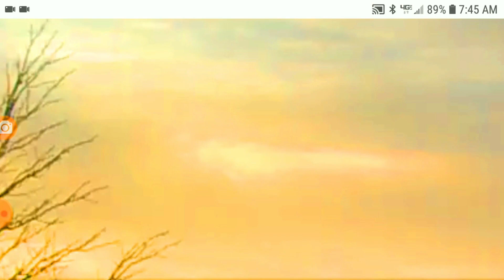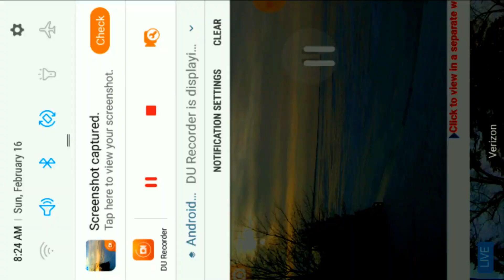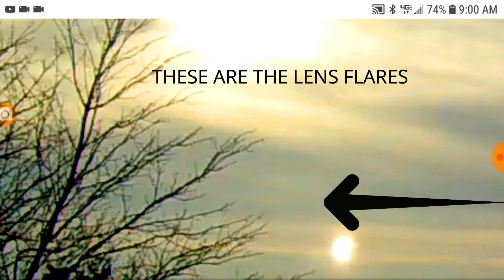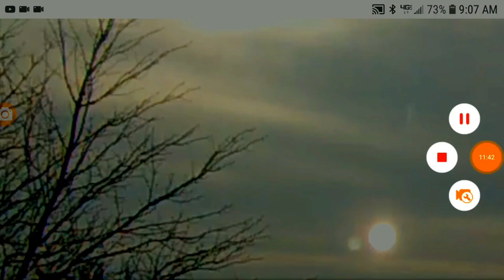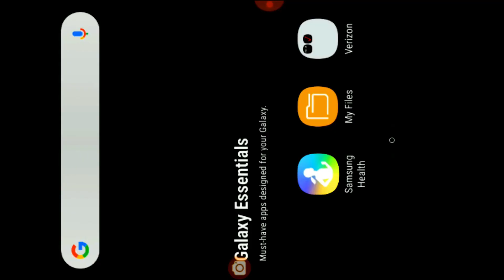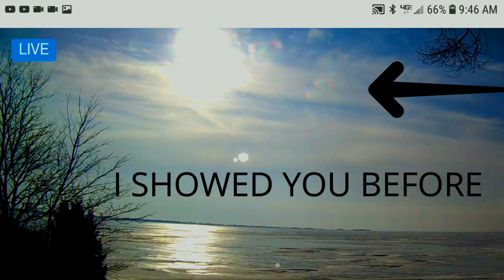Planet X Nibiru Update, IS THIS PROOF? ( PX system, over Lake Huron. ( 2-16-20).